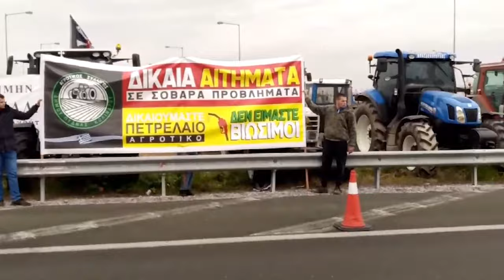Συμβολικός αποκλεισμός της Εγνατίας Οδού από τους βιοπαλαιστές αγρότες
*Δείτε εδώ:*